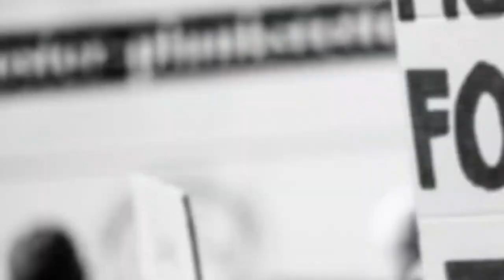Telangana HC asks govt. to impose restrictions on liquor shops,Movie Theatres n Mall Watch Headlines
Telangana HC asks govt. to impose restrictions on liquor shops, movie theatres in view of rising coronavirus cases in state.Watch all Headlines